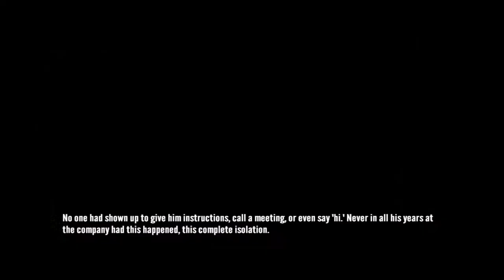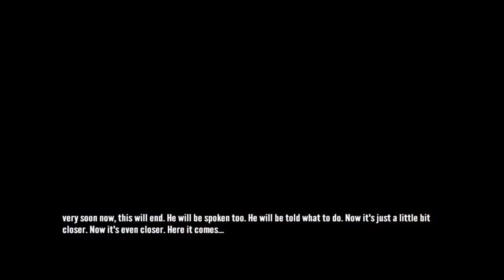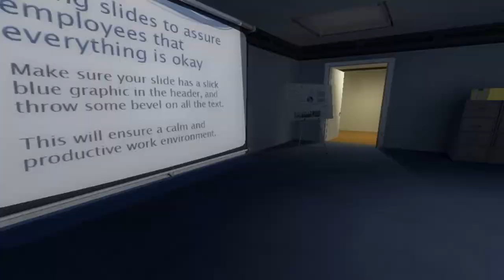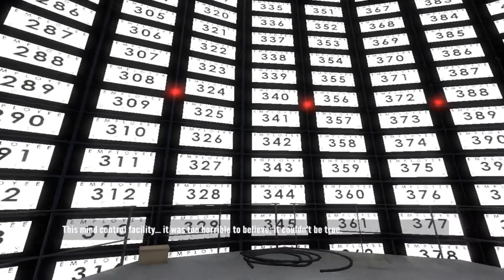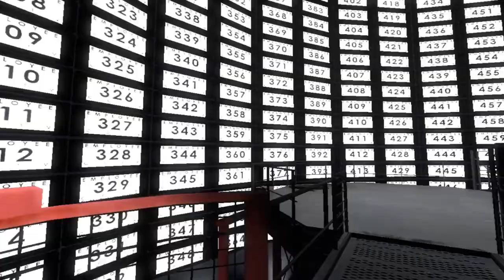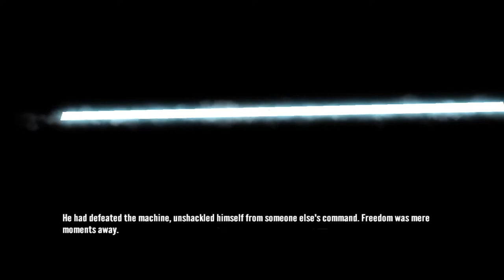BIG RED BUTTON!!!!!!! - The Stanley Parable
BIG RED BUTTON!